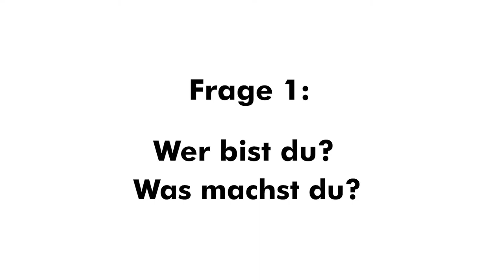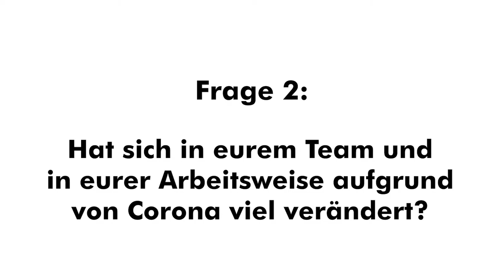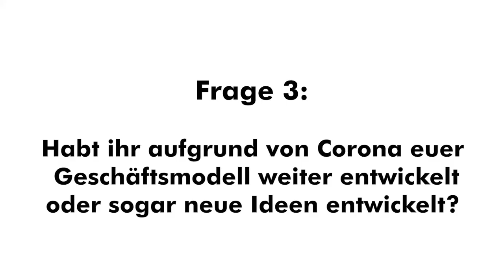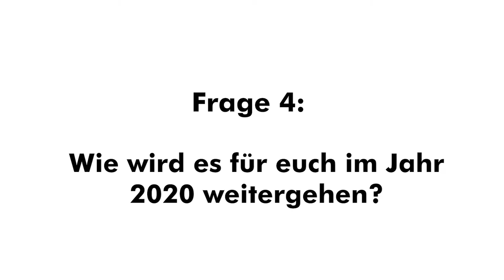MTP StartUp Crawl - Einblicke in CommunicationAds zu Zeiten von Corona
Ein Abend. 30 Studenten. 3 Nürnberger Start-Ups = MTP Startup Crawl
- das war unser Plan für Mai 2020.
Leider, wurde das Event aufgrund von Corona verschoben. Aber wie man so schön sagt - aufgeschoben ist nicht aufgehoben! 🔥

Was genau ist der Startup Crawl? Wir würden sagen viel Spaß, Networking und eine tolle Chance näher in die Startup Welt von Nürnberg einzutauchen. Mit dem dem Event Startup-Crawl wollen wir euch Entrepreneurship näher bringen. ✔️

In diesem Video gibt euch CommunicationAds einen kleinen Einblick wie es ihnen in der Corona-Pandemie ergangen ist und was sich verändert hat!